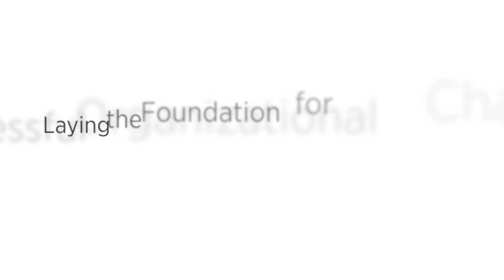CIO Interview Series | Diversification of Risk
Liberty Mutual’s CIO James McGlennon talking with Pivotal’s Executive Chairman Paul Maritz -
How technologies like drones and unmanned vehicles change the risk equation for a large globally diversified insurance carrier.